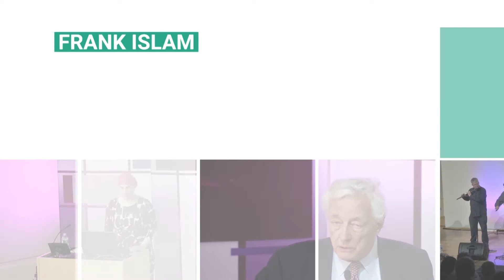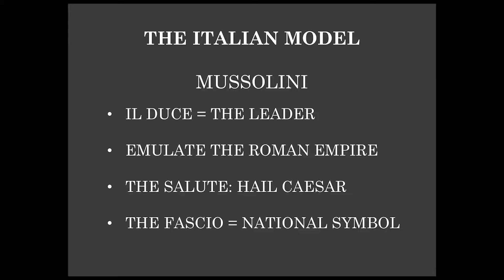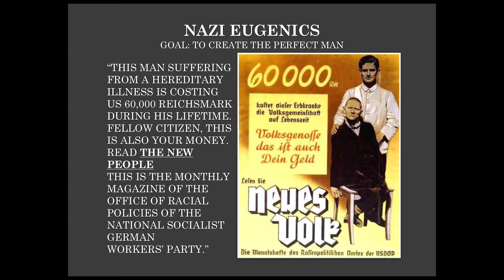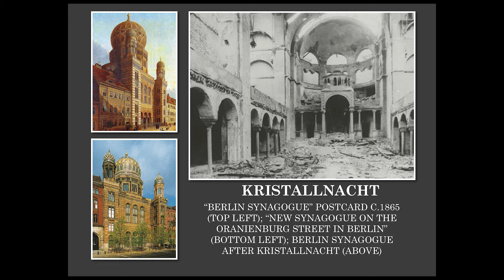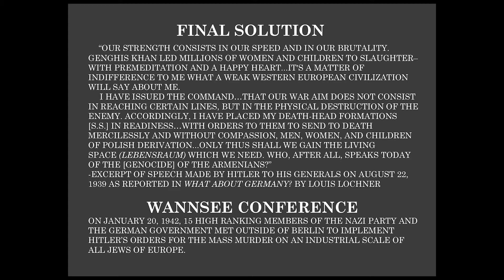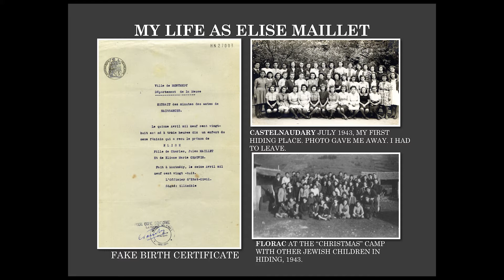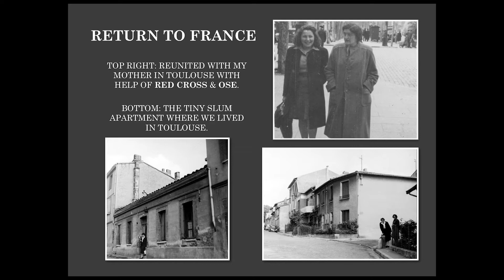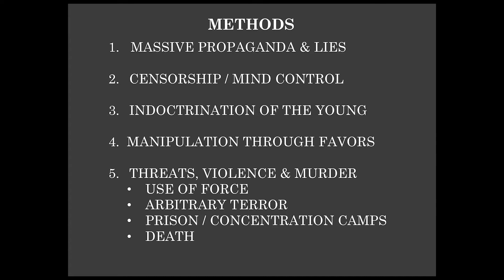Holocaust Survivor Edith Cord - Frank Islam Athenaeum Symposia:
Born in Vienna in 1928, Edith Mayer Cord moved to Italy with her family to escape the rise of Nazism in Austria. In 1938, Italy passed the same anti-Jewish laws, similar to the Nuremburg laws, and the entire family was asked to leave. Unable to receive a visa for any country, Edith and her family entered France illegally in April 1939 where they received political asylum.